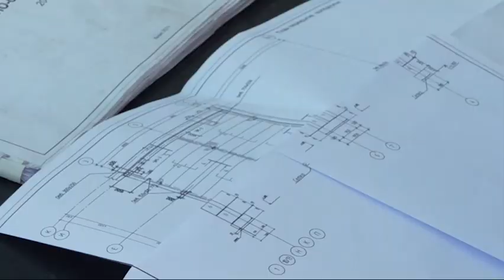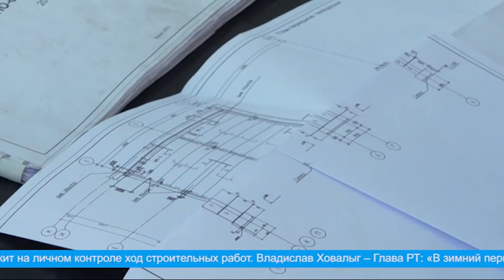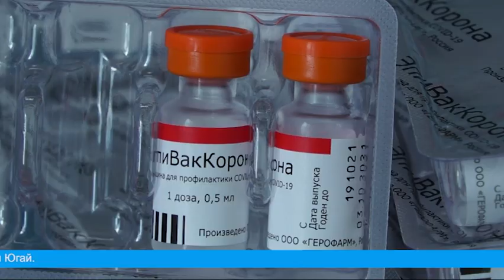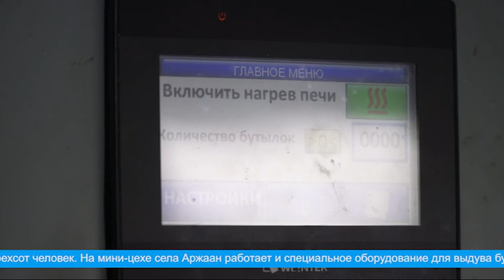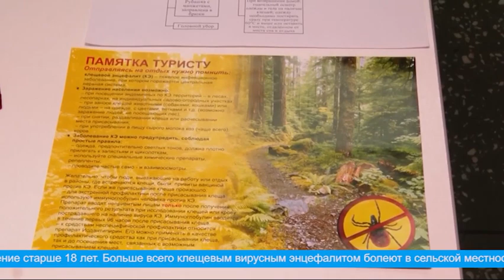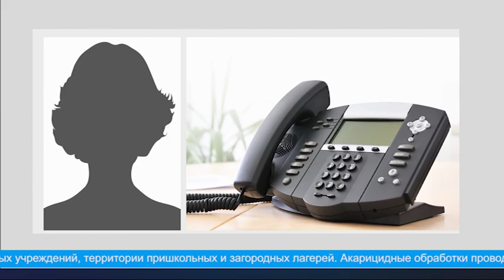Главные новости дня на "Тува 24" (эфир от 02.08.2022)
Главные новости дня на "Тува 24". Ведущая – Алдын-кыс Буйян. В этом выпуске:
- Глава Тувы проинспектировал школы Кызыла. Как идет подготовка к новому учебному году?
- В Туве разрабатывают пятилетний план развития дорожного комплекса
- Расскажем о производстве молочной продукции в Туве
- В республике участились случаи нападения клещей